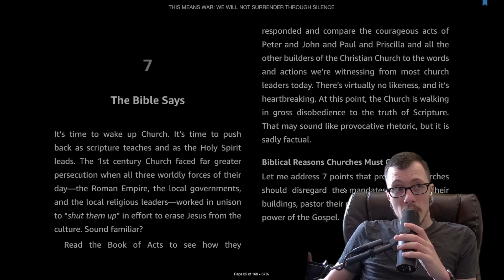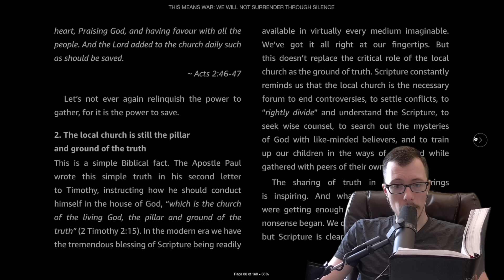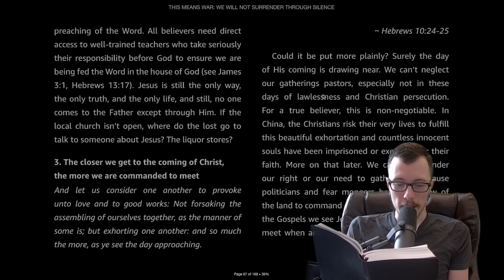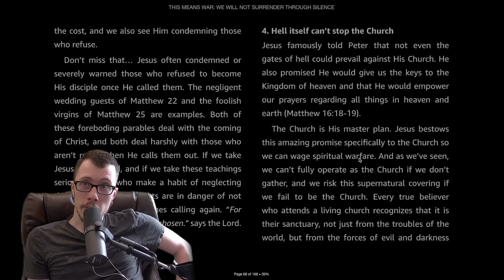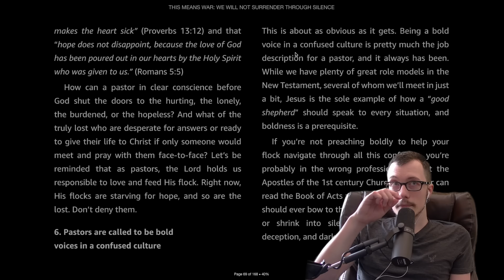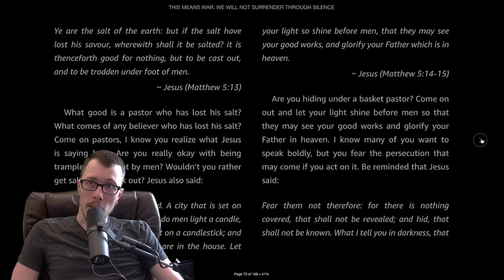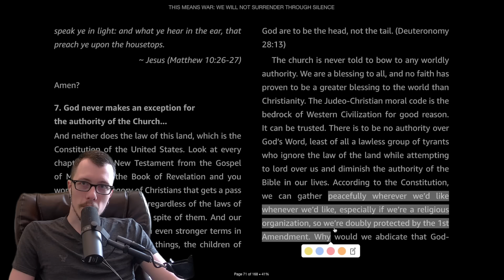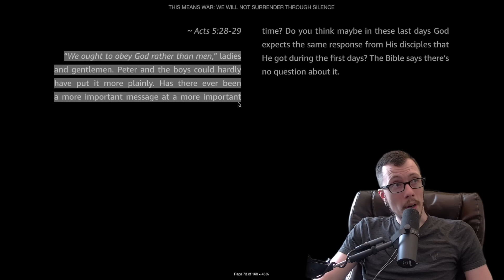Greg Locke Ignores The Bible | This Means War | Chapter 7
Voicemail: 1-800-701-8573